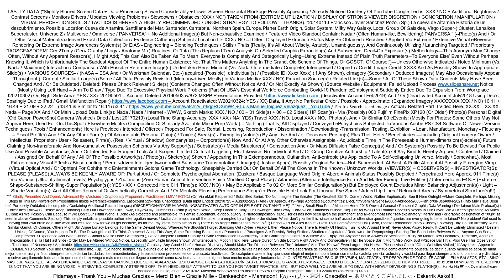V418youtube 20140113FranciscoJavierSanchezPozo LacuevadeAltamirahistoriadeundescubrimiento Individua